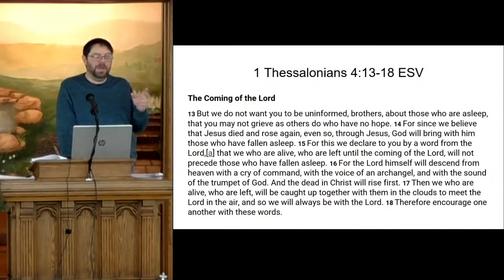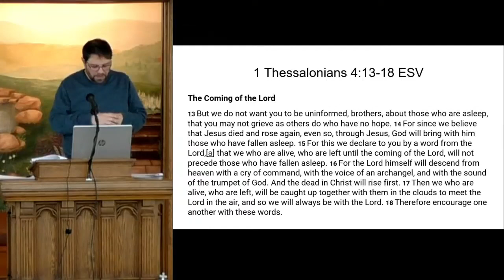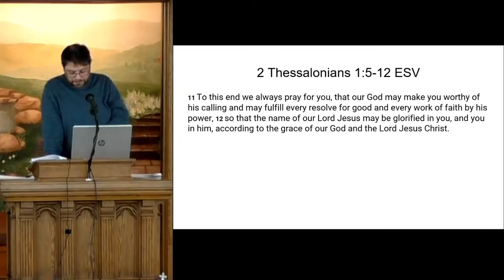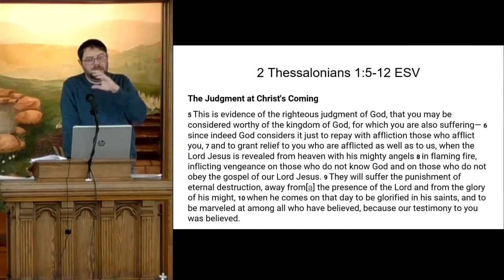When Will the Rapture Happen?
Jared talks about the rapture--that moment when saints are resurrected to meet Jesus. When will that happen and what will it look like?